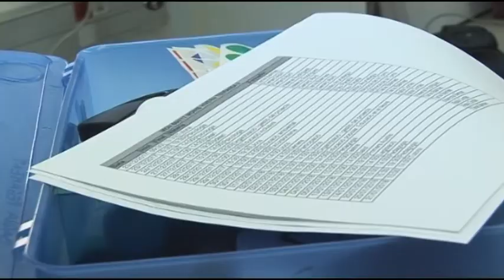Comença el curs de monitors del lleure infantil a la Casa Bauman